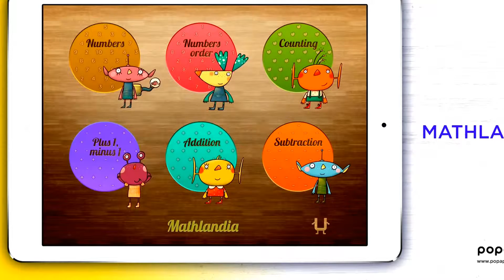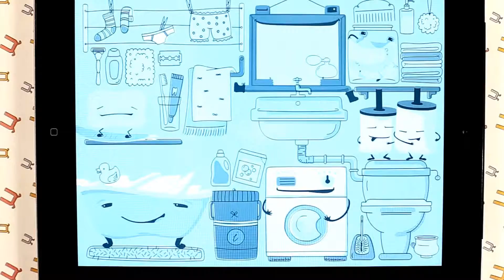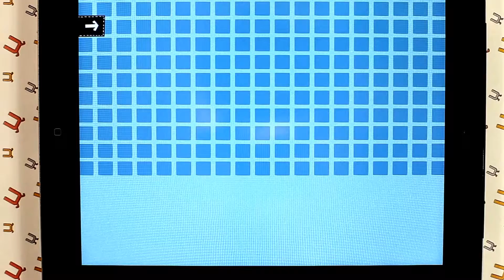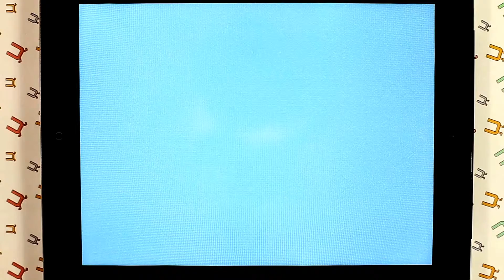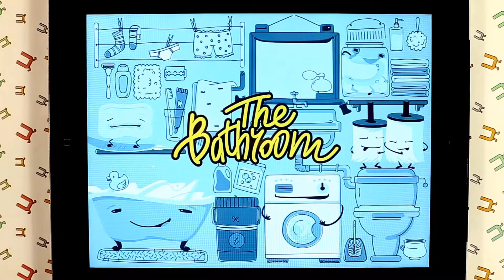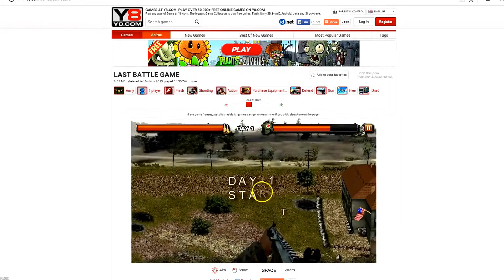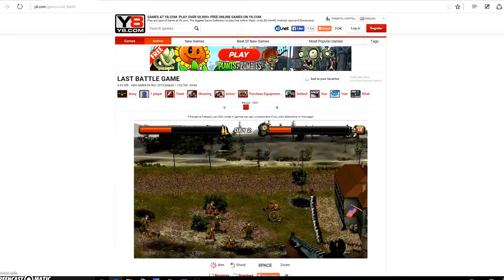Kid Games - Learn Numbers Education fun Kid Games